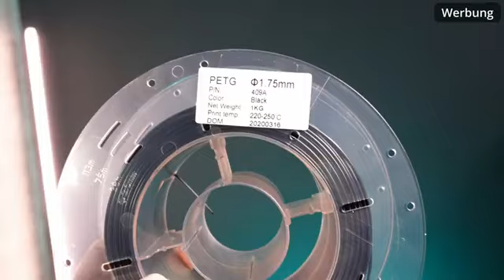Who Wins in PETG Printing?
This video is all about printing PETG and the influence of moisture on the filament